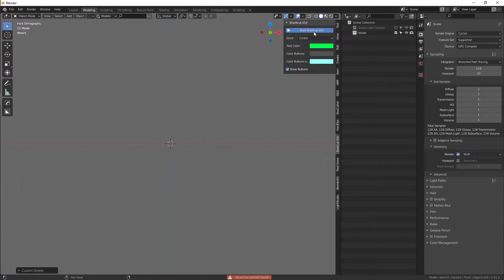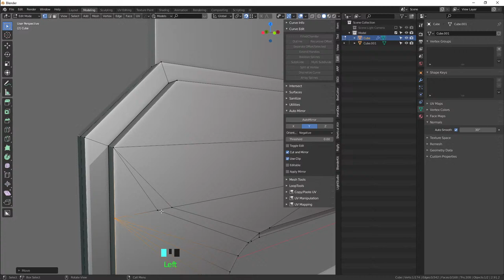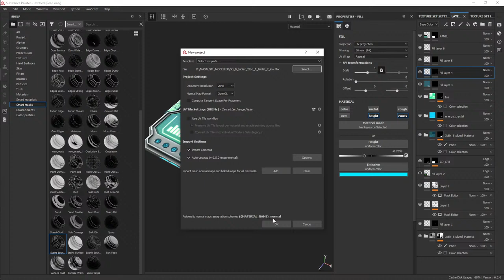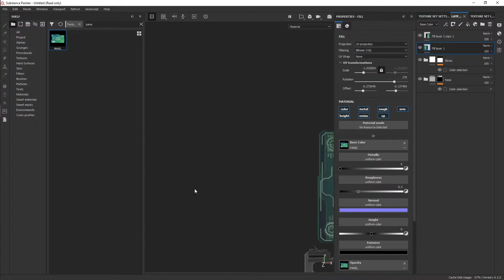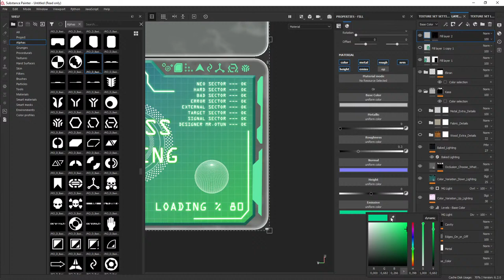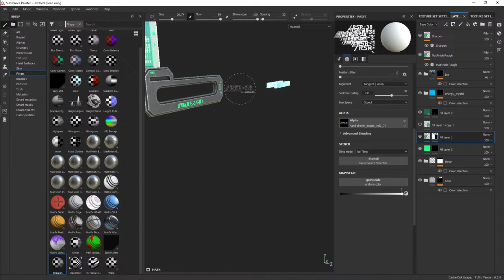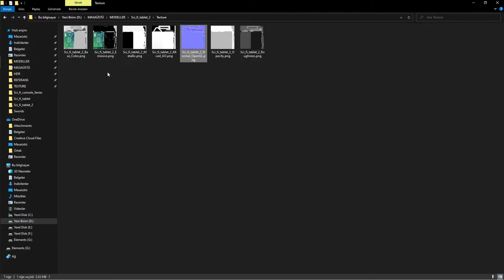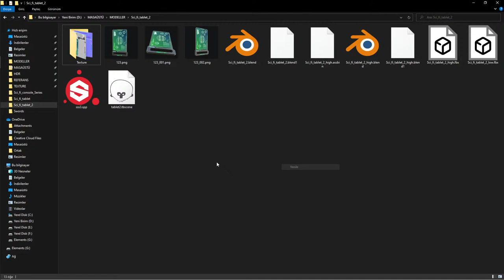Sci-fi Tablet Modelleme // Blender 3d // Substancepainter // Marmoset toolbag